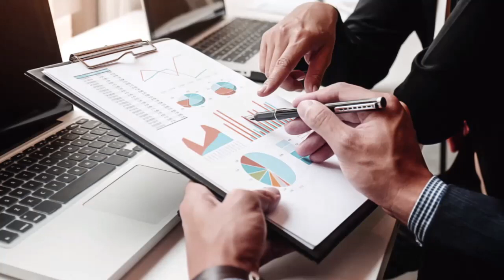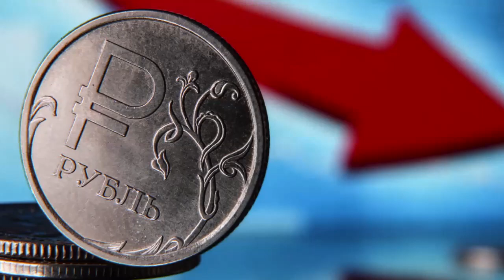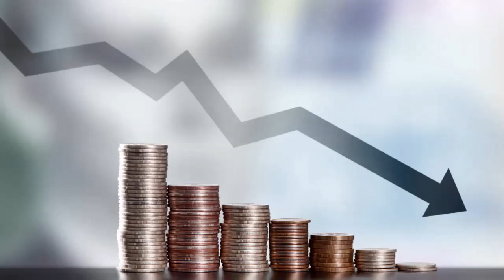Как санкции разрешают российскую экономику